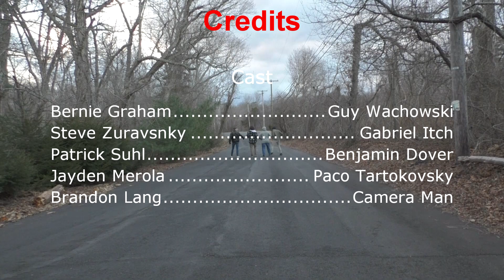Spirit Finders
Washed up TV personality Guy Wachowski and his three pals embark on a wild adventure to the haunted house on Boogali Boulevard for this episode of "Spirit Finders"!